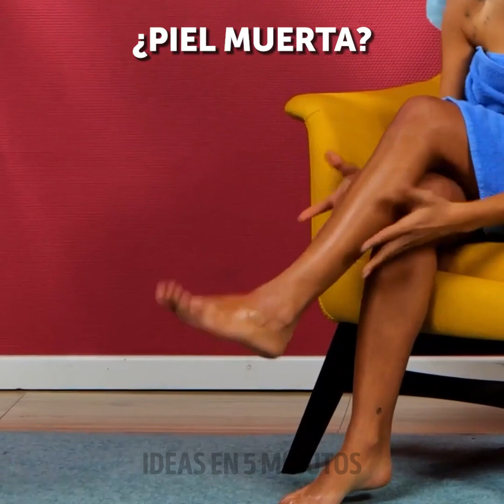DISPOSITIVOS INTELIGENTES Y TRUCOS DE PIES PARA TODOS